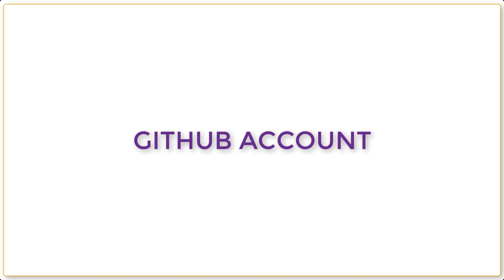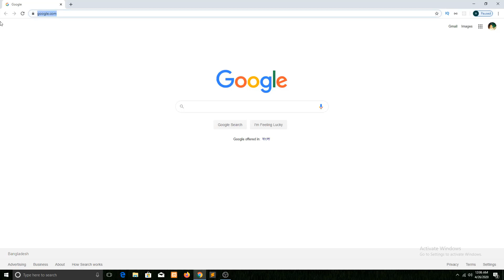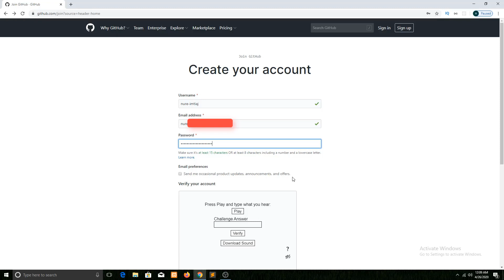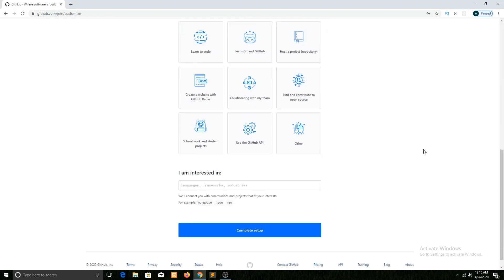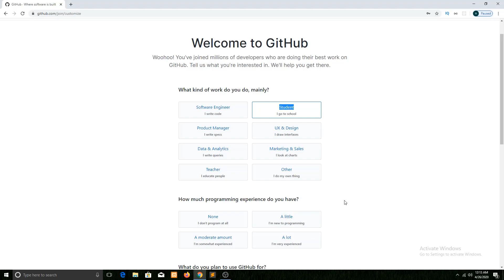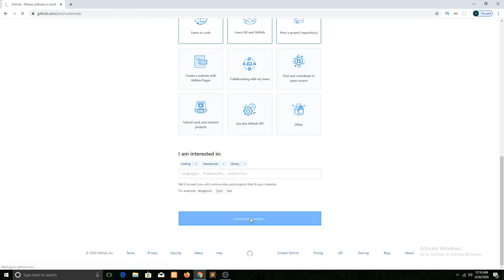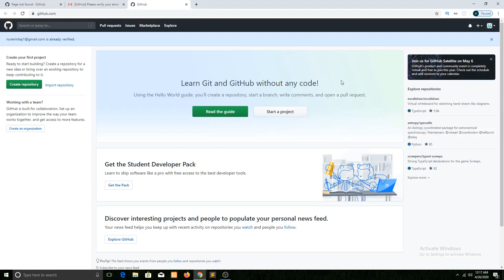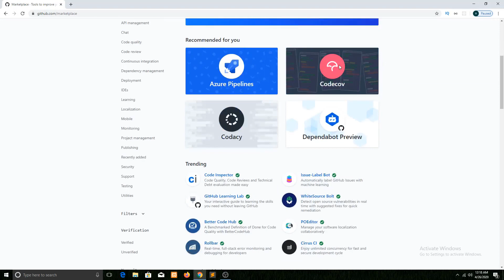1. How to Create a GitHub Account 2020||Bangla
How to Create a GitHub Account: This is a step by step tutorial on how to create a GitHub account or sign up for GitHub and start a project.